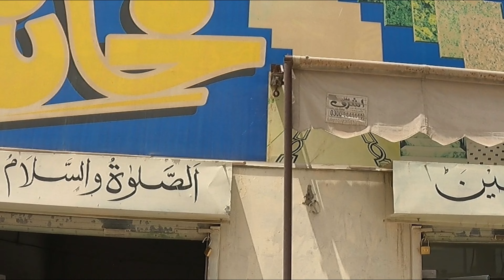Amazing Skills of Cutting and Polishing the Marble